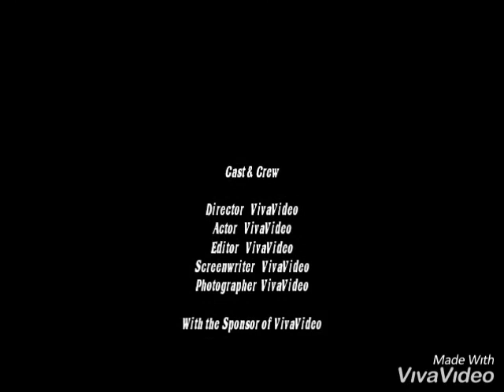Am koen in koe